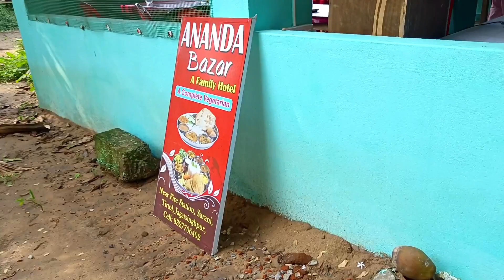ବାଟରେ ନଡ଼ିଆ ଚଟଣିକୁ ଦେଶୀ ପନିର l ଗାଡ଼ି ହେଲା ଖରାପ l Puri EP 5 l Gouranga Nayak Odia Vlogs l Kakatpur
ବାଟରେ ନଡ଼ିଆ ଚଟଣିକୁ ଦେଶୀ ପନିର l କେଡେ ସୁନ୍ଦର ମୋ ମା l Puri EP 5 l Gouranga Nayak Odia Vlogs l Kakatpur to Jagatsinghpur